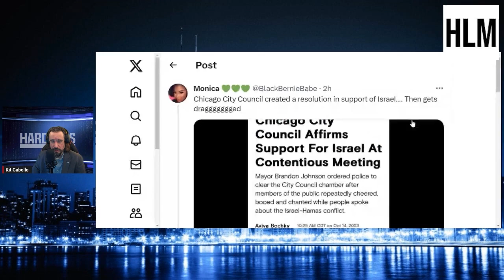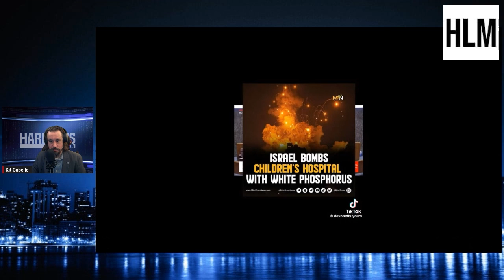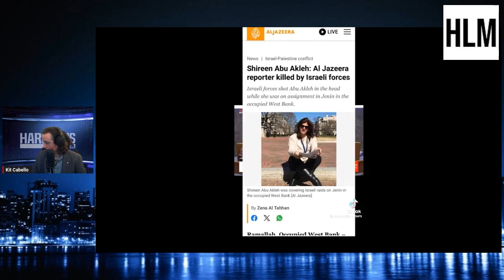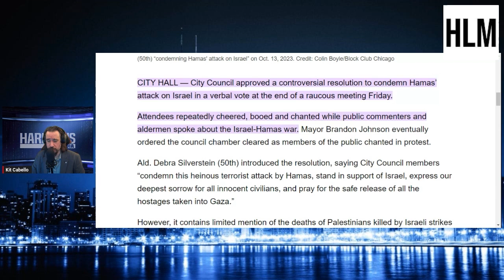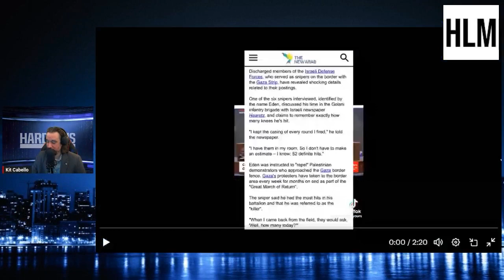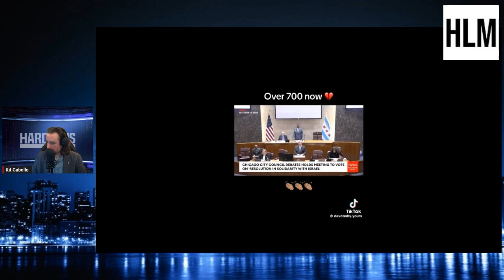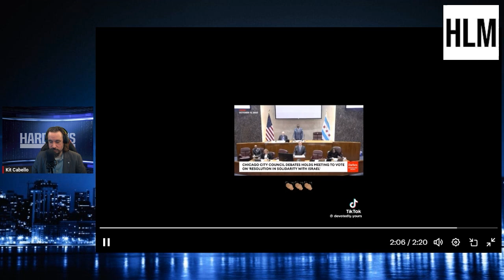Mayor Johnson & Chicago City Council Affirms Support For Israel & Gets Draggged In Epic Speech